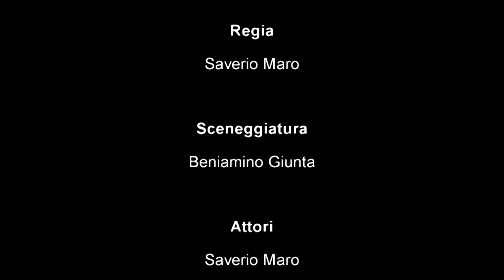QUARANTENA - Short Film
TRAMA:

Un ragazzo decide di documentare la propria esperienza, dopo che il governo ha imposto la quarantena a tutti i cittadini. Secondo gli esperti, infatti, questo è l'unico modo per contenere il rischio di contagio da parte di un virus letale che si è diffuso rapidamente in tutto il pianeta.
"Andrà tutto bene", ha rassicurato lo stesso Presidente del Consiglio.
Ma sarà proprio così?